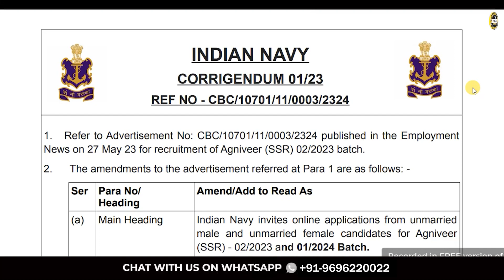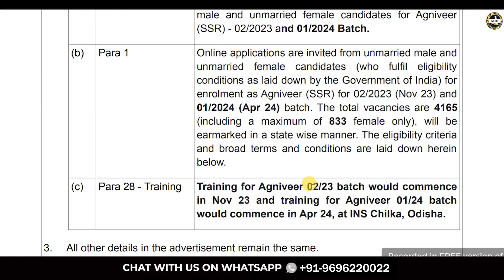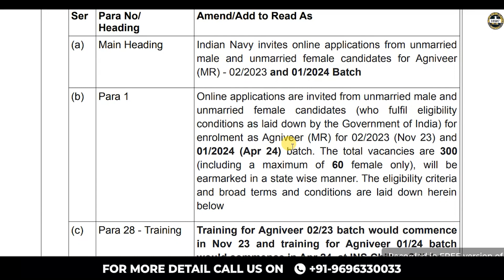Indian Navy SSR/MR Official Update | Indian Navy SSR MR New Vacancy Biggest Update Official 2023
Register for 👇
Offline Classroom OR Online Classroom Course